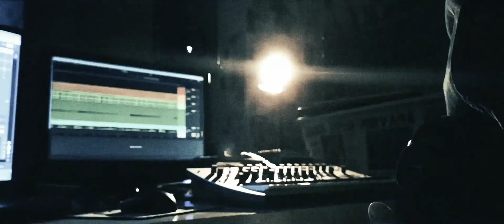DAYMARK | Streamline Live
Filmed by Vincent Léger.

Produced by DAYMARK.

DAYMARK is:

Ed Rig: Vocals│Guitars│Production
Gabriel Kadiri:  Vocals│Keyboards│Production